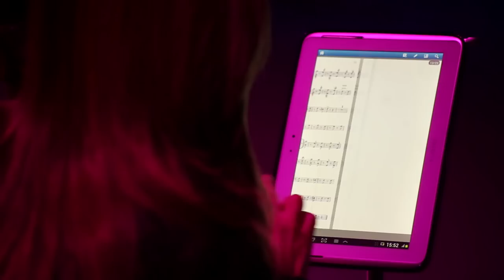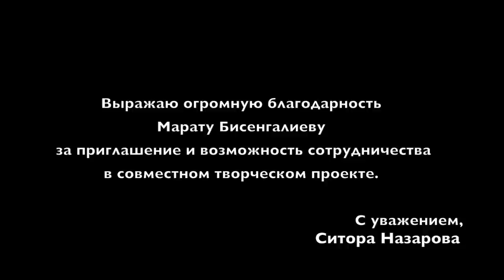Sitora & Marat Bisengaliev's orchestra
Театр Оперы и Балета имени Абая 12 ноября 2013 год.